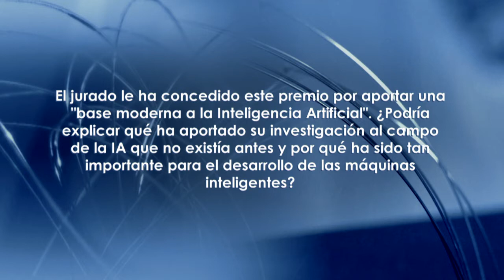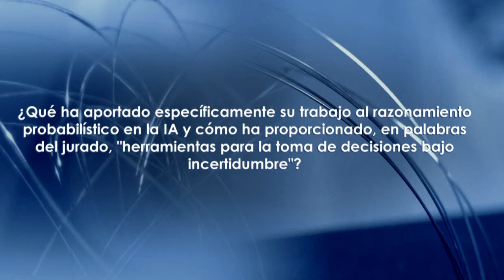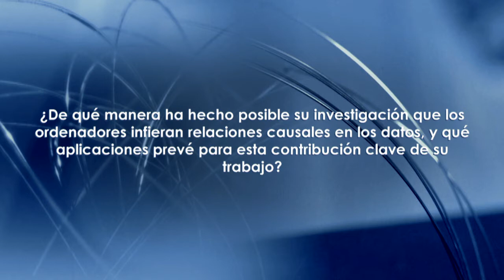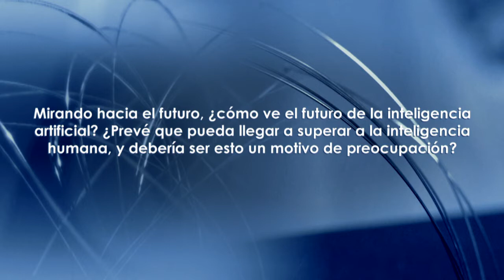Entrevista con Judea Pearl, XIV Premio Fronteras del Conocimiento en TIC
El Premio Fundación BBVA Fronteras del Conocimiento en Tecnologías de la Información y la Comunicación ha sido concedido en su XIV edición a Judea Pearl, por aportar una base moderna a la Inteligencia Artificial. Pearl, catedrático de Ciencias de la Computación y director del Laboratorio de Sistemas Cognitivos de la Universidad de California en Los Ángeles (UCLA), ha hecho contribuciones conceptuales, formales y matemáticas para que los programas de Inteligencia Artificial puedan interiorizar de manera eficaz dos grandes vías que utilizamos los humanos para entender el mundo y tomar decisiones: la probabilidad y la causalidad.